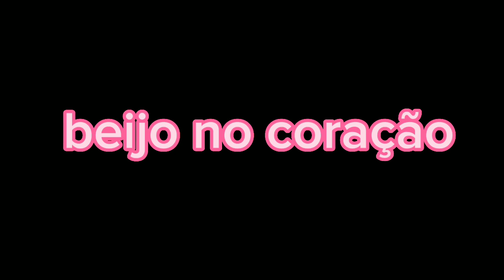semana do natal foi bom demais atualizando vídeos no canal 💁💕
Oi gente 💁💕

atualizando vídeos por aqui

mostrando como foi um dos  dias da semana do natal de 2022.

bom tê você aqui ✅
peço que curte o vídeo ✅

muito obrigadaaa🙌